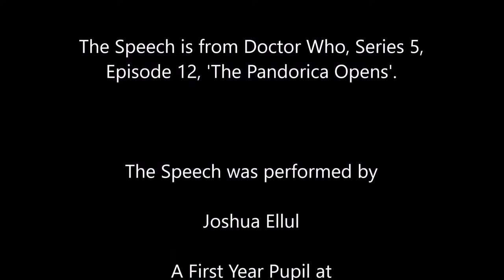The Speech - Joshua Ellul (First Year) from KCC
This is Joshua Ellul's entry for 'The Speech' Competition 2016. Josh is a first year pupil at Kishoge Community College in Lucan.

Please go to the Facebook Page and like this speech to help Josh get shortlisted in this competition